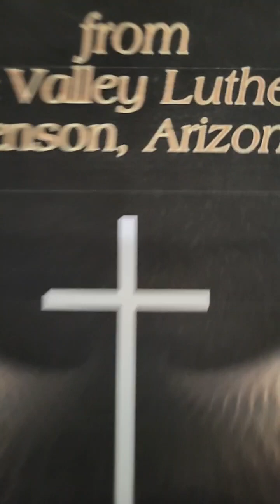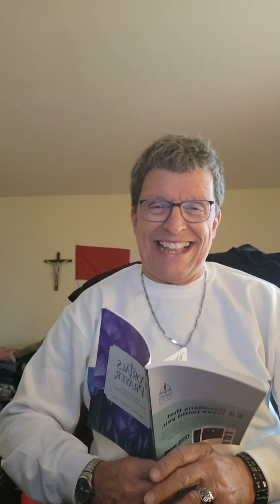Peace through the Word 01 04 23